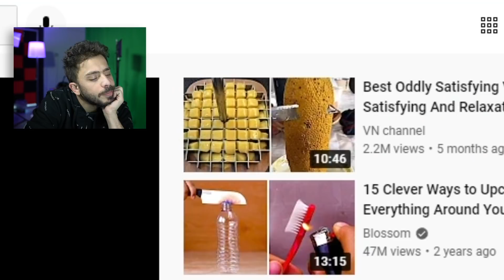أتحداك ماترتاح نفسيا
هذا ثاني  فيديو من ال24 فيديو الي حينزلو ترقبو فيديوهات قوية جدا